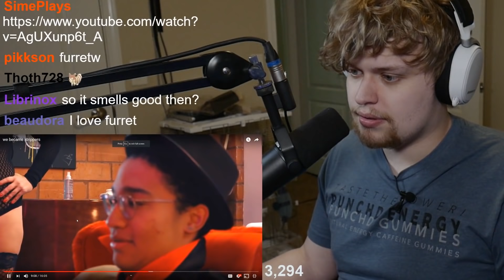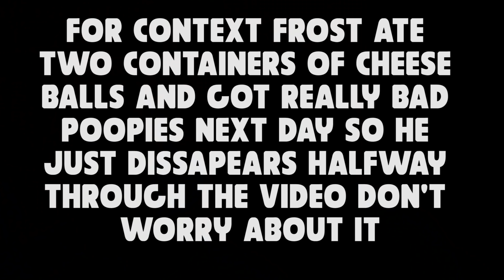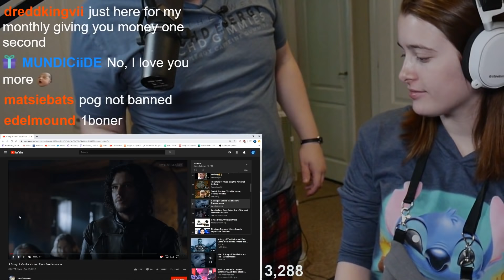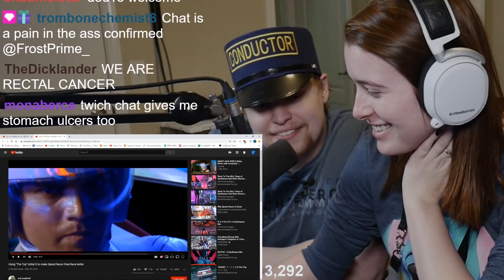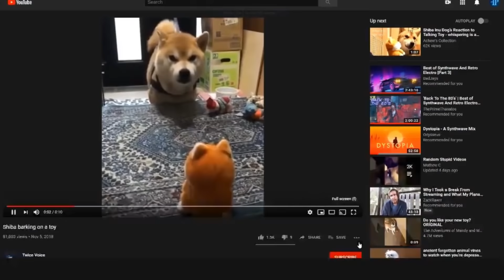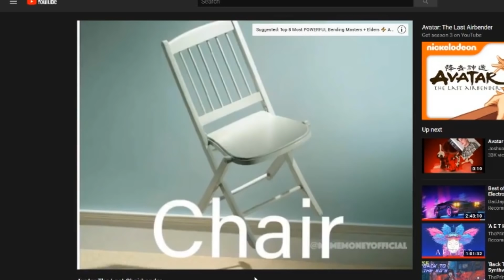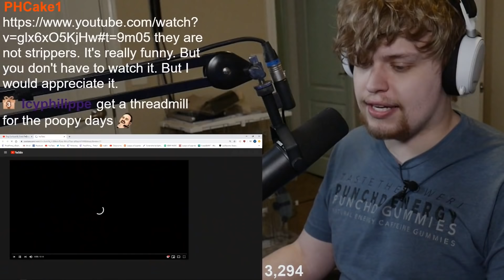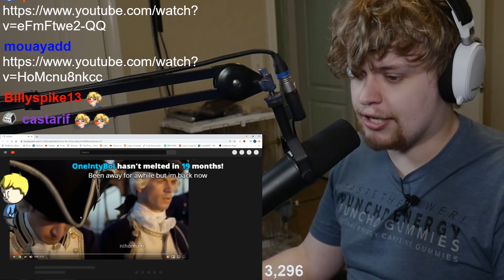THIS MEME REVIEW SUCKS! Come watch the stream instead - I was having bad poopies and Hannah was sick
No seriously, you won't be disappointed. Come to the stream